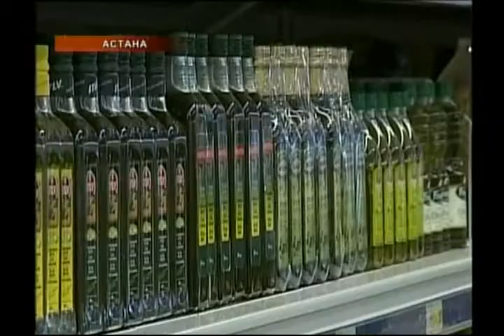Теневой оборот алкоголя в Казахстане составляет 60 процентов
Об этом сегодня на брифинге в Службе центральных коммуникаций сообщил начальник департамента по раскрытию экономических и финансовых преступлений Агентства по борьбе с экономической и коррупционной преступностью Жанат Элиманов.